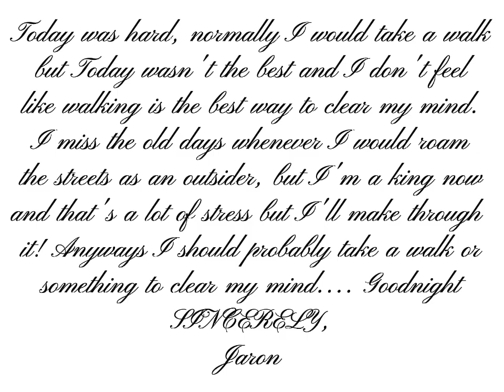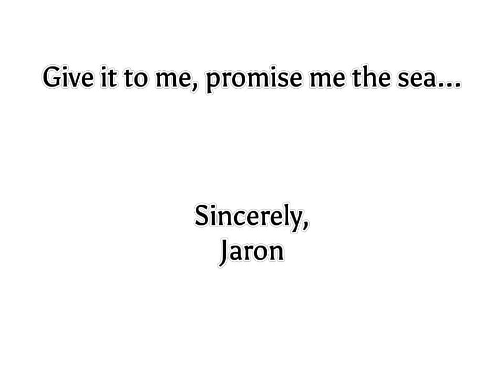Shut Eye|Stealing Sheep|ft. Jaron|enjoy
Keep in mind that I finished this in the middle of the night so it's not perfect! But I LOVE how it turned out, also I had to switch from GC to GL2 then back to GC cuz my whole GC reset! But other than that I LOVE the video! Love you gues and credits to my friend Violeta for Iris's OC and OFCCCC GOTTA GIVE CREDITS TO STEALING SHEEP FOR THE AMAZING SONG! Anyways enough yapping and enjoy the video!